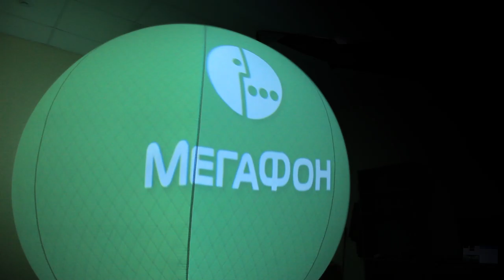YANTRA AMORE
YA 360_Logos